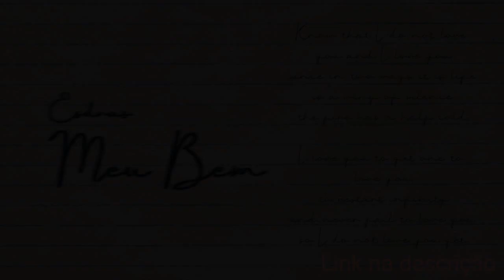JOTAPÊ x VITINHO x PEU | Morte Súbita | 48° Batalha dos Estudantes | Guarulhos | SP